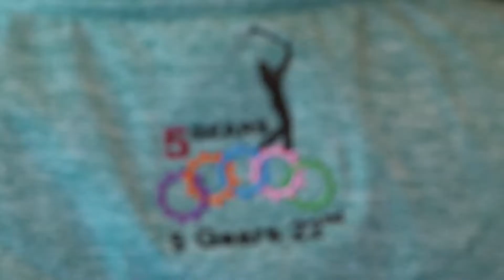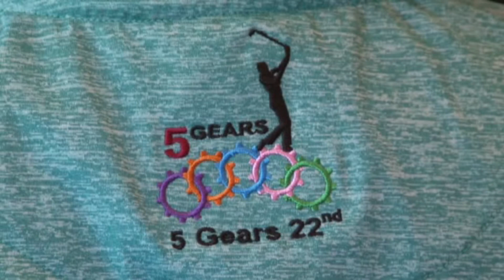กอล์ฟ 5 เกียร์